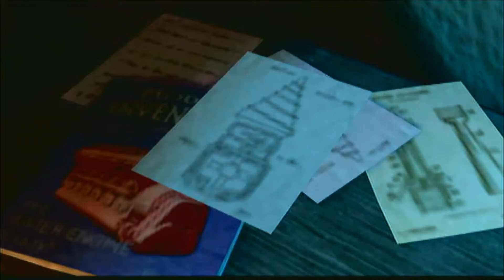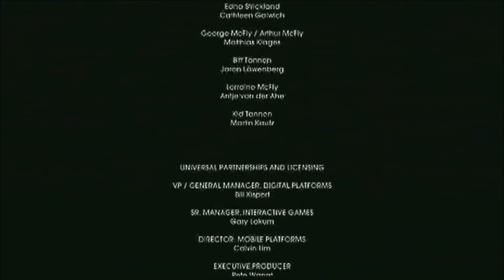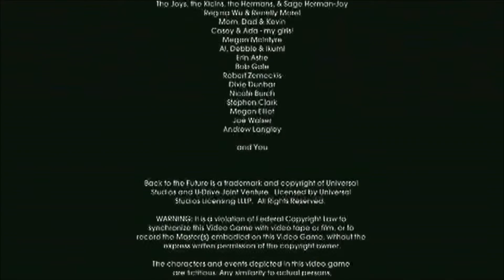PADDYWAGON JAILBREAK | Back to the Future The Game Episode 1 Part 5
The CyborGamers finally help Emmett make fuel for his rocket drill. But things don't exactly go according to plan...

(We apologize that the video tends to glitch up in this part. Our capture card is not the greatest but it gets the job done.)

We are the CyborGamers: Conquering the world, one game at a time.
Grierinator (Not here for this playthrough): Coming Soon